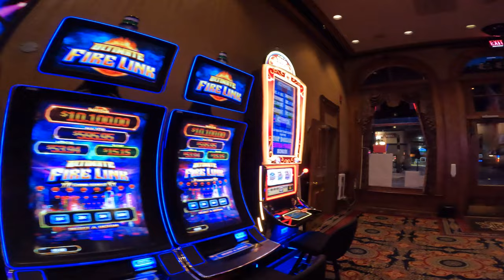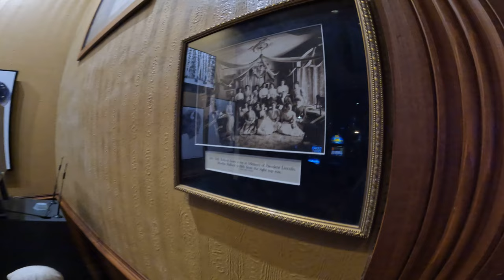Historic Deadwood, @ night and Bullocks Hotel!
We had gambled and had sometime before our meter ran out so we walked Deadwood, so much fun. Summer or Winter visit these small towns in south dakota!